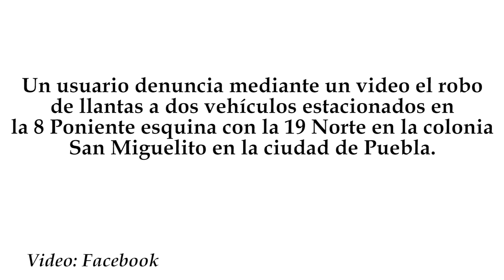Denuncian robo de llantas en 8 Poniente esquina con la 19 Norte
Un usuario denuncia mediante un video el robo de llantas a dos vehículos estacionados en la 8 Poniente esquina con la 19 Norte en la colonia San Miguelito en la ciudad de Puebla.